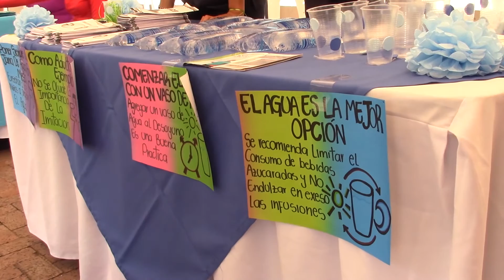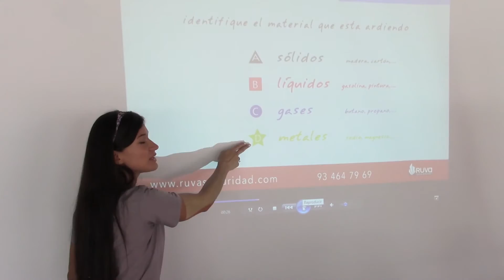Jornada de Estilos de Vida Saludables en la Escuela Nacional del Deporte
En el marco del Día Cultural celebrado el 12 de Noviembre en la Institución Universitaria Escuela Nacional del Deporte, se desarrolló un escenario denominado ‘I Jornada Estilos de Vida Saludables’, con la participación activa de estudiantes de los programas Fisioterapia, Terapia Ocupacional y Nutrición y Dietética. El Día Cultural fue organizado por la Unidad de Bienestar Universitario.